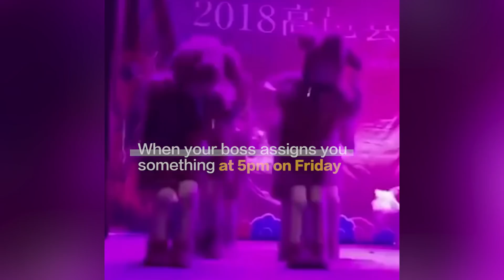Dance fail: Little dancer cried and fell asleep on stage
A five-year-old kid burst into tears on stage in northern China's Hebei Province. But she never stopped dancing. Despite bursting into tears during a live performance, a little girl in China went on with the show